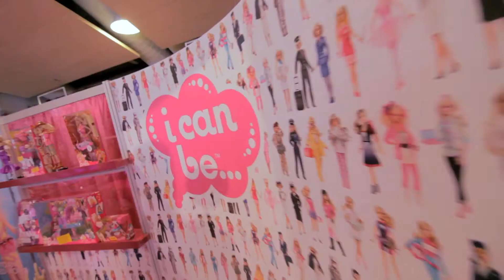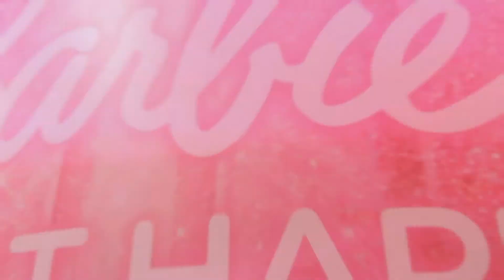Barbie Wow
2012 - Barbie Wow